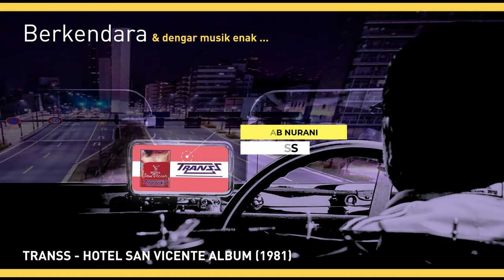Transs - Hotel San Vicente Album (1981)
Berkendara sambil dengar Transs.

Grup musik ini merupakan pelopor lahirnya grup musik lain yang beraliran fusion jazz seperti Karimata, Krakatau, Black Fantasy, Emerald dan lain-lain.

Transs rilis album di Akurama Record dengan tagline yang sangat tendesius : Pembaharuan musik Indonesia dalam warna,personalitas dan gaya.Boleh jadi ini hanya sekedar gagahan.Tapi ternyata beberapa tahun setelahnya,mulailah menjamur band-band fusion seperti Transs yang tercerabut dari ajang Light Music Contest.Ada Krakatau,Emerald,Spirit,Halmahera dan entah apa lagi.Bahkan di paruh 80-an,dua eksponen Transs terlibat dalam kelompok Karimata : Erwin Gutawa dan Uce Haryono.

Album Hotel San Vicente ditempatkan pada peringkat ke-35 dalam daftar "150 Album Indonesia Terbaik" versi majalah Rolling Stone Indonesia yang diterbitkan pada edisi #32 bulan Desember 2007.

1. "Senja dan Kahlua" Hafil, Jimmy Hafil, Dhandung, Fariz 4:55
2. "San Vicente" Erwin, Hafil, Jimmy Dhandung 3:23
3. "Jawab Nurani" Jundi, Fariz Fariz, Transs (penyanyi latar) 4:42
4. "Jumpa Asmara" Erwin, Dhandung Hafil 4:21
5. "Kemelut Ragu" Fariz Fariz 2:25
6. "Lagu Dambaan" Dhandung Dhandung 5:16
1. "Kalangan Dusta" Eddy, Jimmy Hafil 3:46
2. "Tirani" Dhandung Wiwiek, Fariz, Dhandung 3:26
3. "Transsession" Transs - 5:32
4. "Secitra Cita" Wibi, Dhandung Fariz, Wiwiek 5:40
5. "Semarak Cinta" Fariz, Dhandung Fariz, Wiwiek 3:25

Sumber : Wikipedia